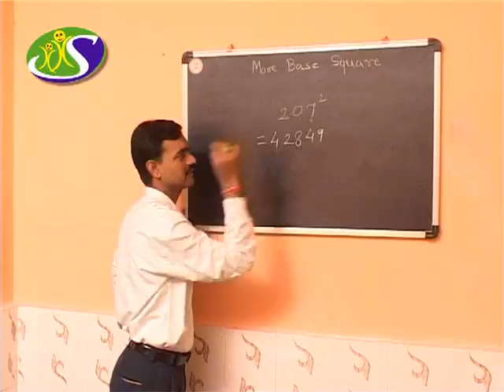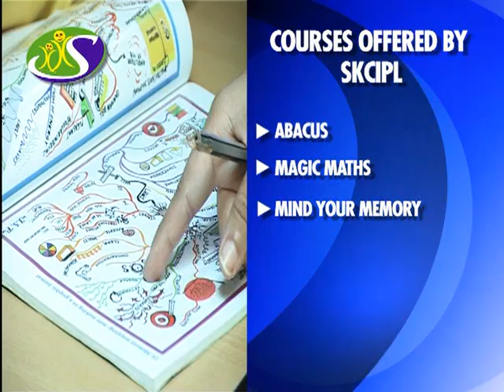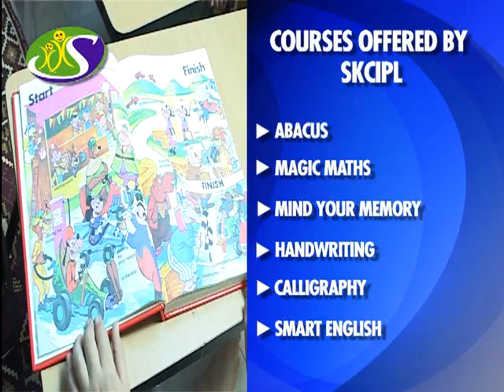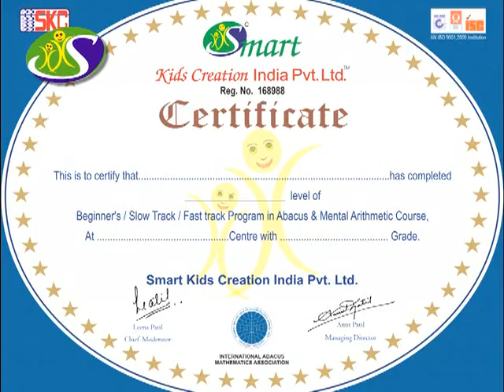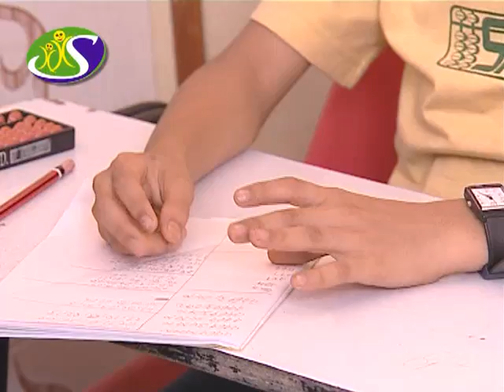Smart Scholars ( Skill improvement in Mental calculations for kids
Create your child's love for numbers and turn him or her into a mathematical Whiz - Kid at Smart Kids Creations (I) Pvt. Ltd. Our Centre not only cultivates success with numbers but also builds Self Confidence in the child. Children who have gone through this program have benefited tremendously in term of Skill improvement in Mental and abacus calculations.

Different courses offered by Smart Scholars are following
  SMART PERSONALITY
  WRITE SMART
  SMART ENGLISH
  MAGIC MATHS
  SOROBAN ABACUS
  SKC TODDLERS